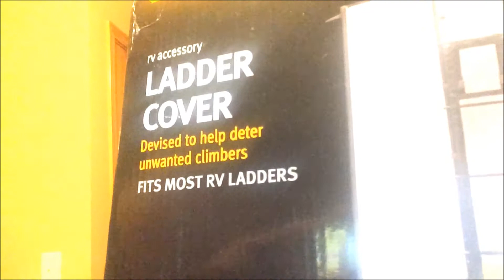RV Ladder Cover ~ Tips & Trips Video #55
Check out this new accessory by Over Drive... A ladder cover... designed to keep unwanted visitors from climbing on top of your RV.  I think it's a cool idea... it's also weather proof and looks nice on the ladder.. They say one size fits out... not sure if that is exactly true depending on what kind of RV you have.